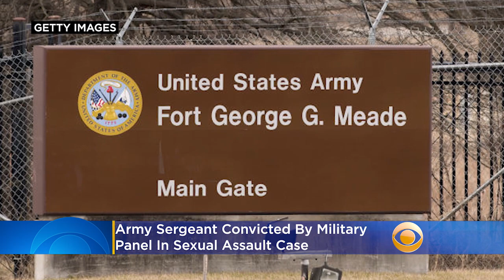Army Sergeant Convicted By Military Panel In Sexual Assault Case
A sergeant at Fort George G. Meade in Maryland was convicted by a military panel of two specifications of sexual assault on April 16. Katie Johnston reports.